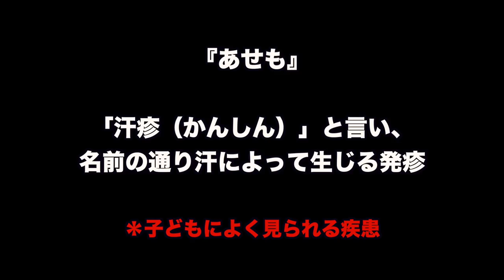【緊急事態】レナの身体に異変！全身に謎のボツボツが...急遽バリ島の病院へ直行！【ユーラシア大陸横断 #36】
レナの身体に原因不明の謎のボツボツが...
急遽、バリ島・ウブドにある緊急病院に直行！
果たして、レナの身体は無事なのか！？そして旅は続けられるのか？